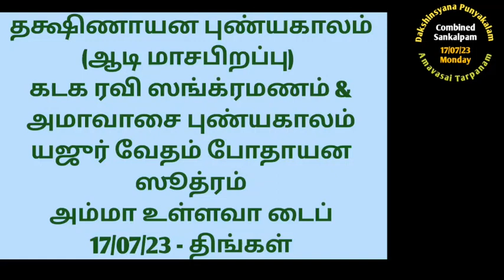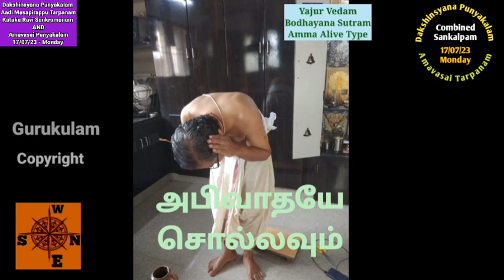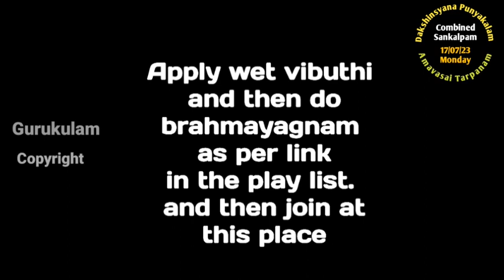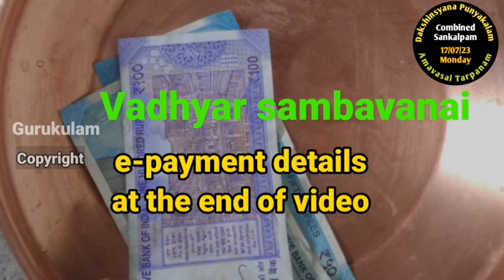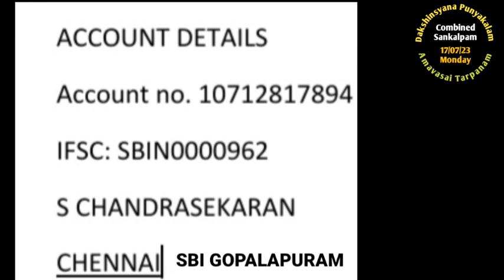Dakshinayana and Amavasai Punyakalam Combined Yajur Vedam Bodhayana Sutram Amma Alive 17/07/23 Mon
Dakshinayana Punyakalam. This is also known as Kataka Ravi Sankramanam. Also it is known as Aadi Masapirappu.
Total Amavasai Also. But as we are getting one more Amavasai this month this is sunya tithi. So It is enough to do only one tarpanam today combined Dakshinayana Punyakalam and Amavasai together.
This video is for Yajur Vedam and Bodhayana Sutram. and also for whom Amma is  Alive, can follow this video.
We are also releasing separate video for
Dakshinaya Punyakalam alone separately and Amavasai punyakalam Separately. As shannavathi followers need to do it separately.
1. Google Pay - 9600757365 - verify name - Bagavatham nlr.
2. Phone Pe, Paytm, BHIM - 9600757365 - S Chandrasekaran
3. Net Tr: account no. 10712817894 - S chandrasekaran. SBI Gopalapuram, IFSC: SBIN0000962
Shri Gurubyonamaha.
Aasirvadams.